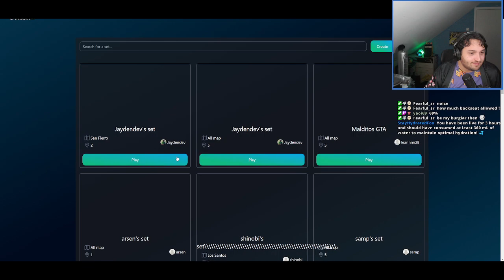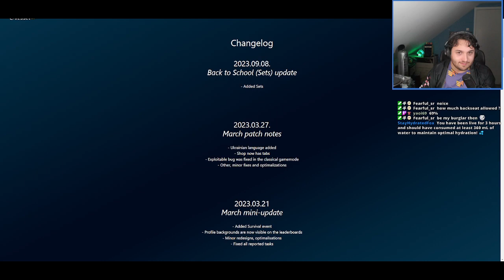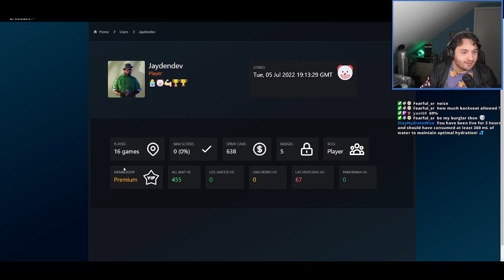Riek and Fearful play GTA SA guessr